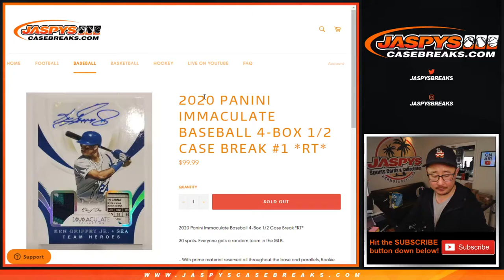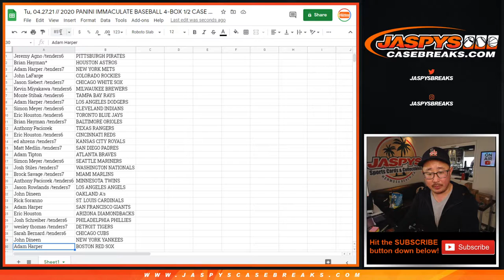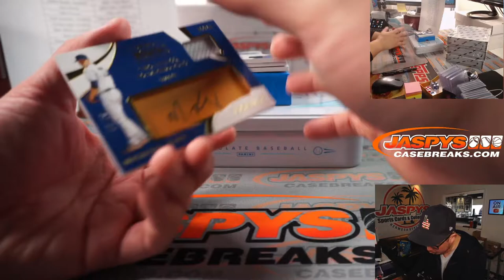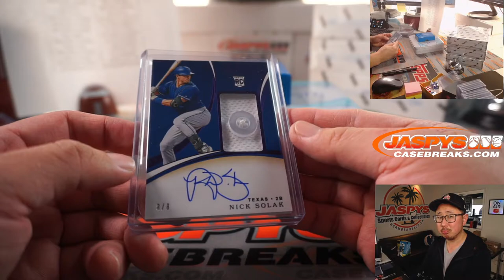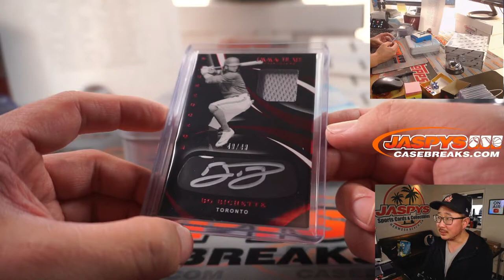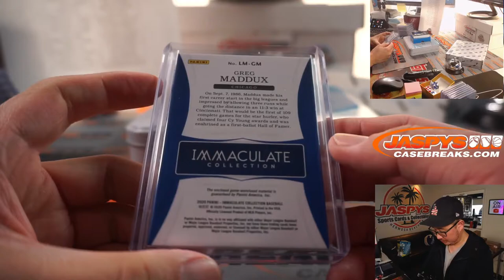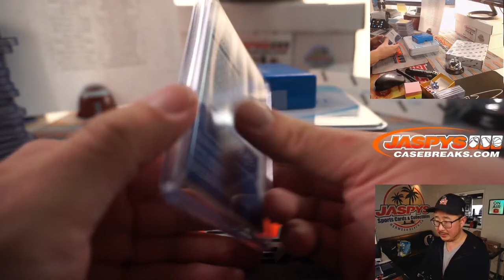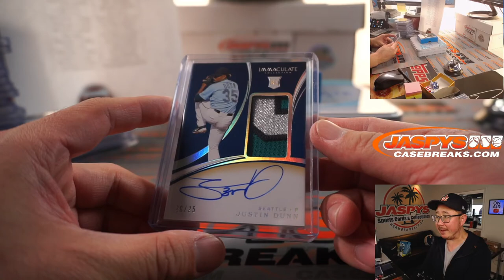Tu, 04.27.21 // 2020 PANINI IMMACULATE BASEBALL 4-BOX 1/2 CASE BREAK #1 *RT*